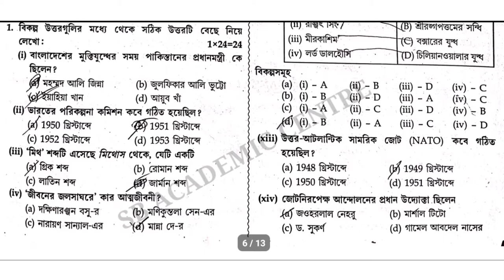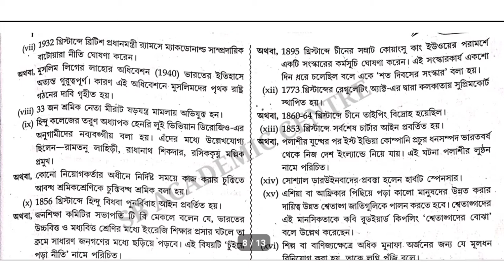hs history 2017 question and answer paper west Bengal council//part A & part B answer key / hs 2017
2022  উচ্চ মাধ্যমিক ইতিহাসের সাজেশন

CLASS 12

‎@Samrat Exclusive
wbchse history